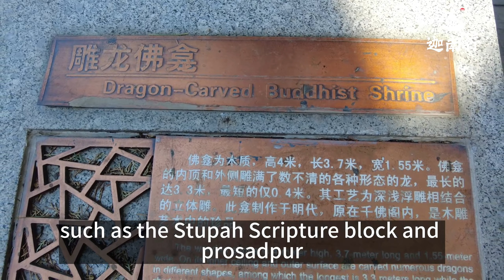Caitaiji Temple Featured Tips